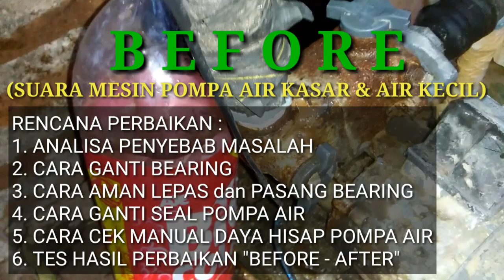Cara Perbaiki Sendiri Pompa Air Suara Kasar Berisik Jadi Lebih Halus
Creative Feature - Alhamdulillah hasil perbaikan masalah  pompa air SANYO yang awalnya suara mesin terdengar kasar dan berisik, sekarang bisa menjadi lebih halus dan  semburan air yang keluar juga lebih kencang.

Cara servis mesin pompa air yang suaranya kasar dan berisik menjadi lebih halus dan semburan airnya juga menjadi lebih kencang pada pompa air seperti merek SANYO, PANASONIC, NATIONAL, SHIMIZU, SEMI JET PUMP dan JET PUMP, yaitu:

Penyebab masalah suara mesin pompa air bunyi kasar, yaitu Masalah pada bearing atau klaher yang sudah aus atau rusak.

Sedangkan penyebab masalah daya hisap airnya kecil adalah disebabkan oleh seal karet yang sudah mulai kurang baik ( bocor ). Kemungkinan lain yaitu instalasi pipa yang ke sumber air juga bisa jadi kurang baik atau bocor.

Cara mengatasi atau menghilangkan suara pompa air bunyi kasar yaitu dengan mengganti bearing atau klaher dengan yang baru. Sedangkan untuk mengatasi semburan air yang kurang kencang maka saya mengganti seal pompa dengan yang baru dan memastikan tutup kipas pompa atau impeler tertutup rapat dengan mengganti karet seal dan saya gunakan lem seal FOX.

Cara yang aman melepas dan memasang bearing atau laher.
Untuk memudahkan dalam proses pengambilan atau pelepasan bearing, saya gunakan TRACKER dengan dua kaki penjepit.

Cara cek daya hisap pompa air dengan telapak tangan. Cara ini saya lakukan setelah selesai ganti dan pasang bearing serta seal karet pompa, untuk memastikan bahwa daya hisap cukup kuat untuk menyedot air sebelum dipasang pada titik sumber air.

Cara cek daya hisap pompa air ini cukup mudah yaitu pertama hubungkan colokan pompa ke sumber listrik. Kemudian isi air pada lubang air pompa sampai penuh, kemudian basahi telapak tangan dan tutup lubang hisap pada pompa. Tunggu beberapa saat sampai telah tangan terasa tersedot, kemudian coba tarik atau geser pompa. Jika pompa ikut bergeser itu mengindikasikan daya hisap cukup bagus atau kuat.

Cara mengganti seal karet pompa air. Caranya cukup mudah tanpa alat khusus. Pertama anda harus memasang karet seal bagian bawah sampai posisinya fix, kemudian baru pasang seal karet yang ada pegasnya. Pasang ring pengunci dengan cara menekan sampai bunyi "klik"

Tes hasil perbaikan penyebab masalah pada pompa air. Dari hasil tes dapat saya katakan bahwa pompa air ini menjadi lebih smooth suaranya, jadi tidak berisik lagi dan hasil sedotan airnya juga cukup kencang, jadi debit airnya lebih banyak sekalipun masih dalam kondisi musim kemarau.

Spesifikasi mesin pompa air, yaitu :
1. Merek : SANYO
2. Type    : PWH 135
3. Bearing : Merek SANYO 6200 CM
4. Seal Pompa : Merek SANYO

Histori Video :
1. Preview video [00:00 ~ 00:25]
2. Analisa penyebab suara mesin pompa air kasar dan berisik [02:45 ~ 05:00]
3. Cara melepas dan memasang Bearing pompa air [05:00 ~ 09:47]
4. Cara sederhana cek daya hisap pompa air [15:10 ~ 17:19]